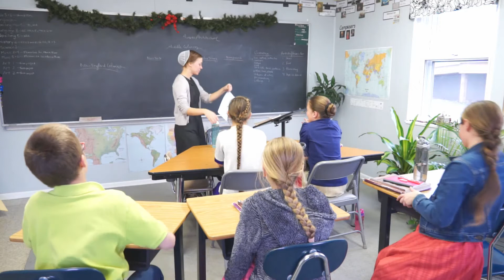Turn and Learn: Engaging Every Student with Turn and Tell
When you ask your class a question, how many students can answer? Too often, says Rebecca, only one. The student you call on will engage while the others sit passively. But with turn and tell, every student is engaged and at least half of them are required to talk. Rebecca describes the benefits of turn and tell, the reasons to use it, and little techniques that make it work in your classroom.